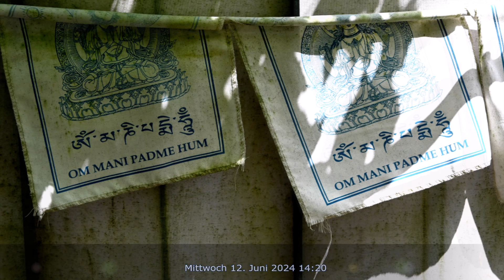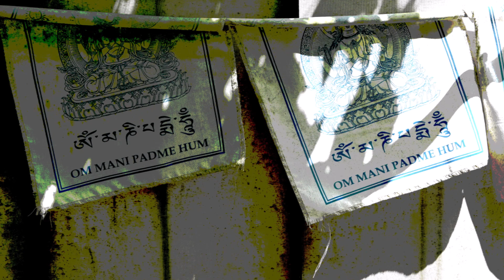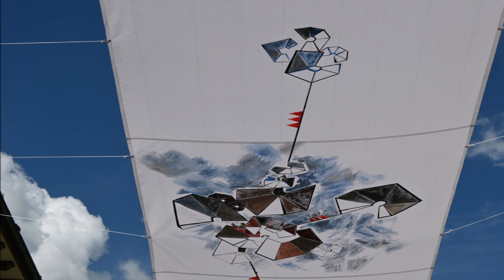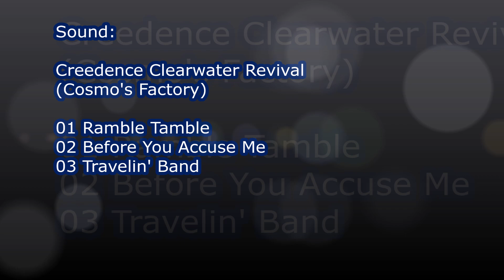Tutti Juni 2024 09 noon afternoon view LuftArt 2024 mit CCR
mittags und nachmittags am Mittwoch 12. Juni 2024 nach den Bannern der LuftArt 2024 in der Tiengener Innenstadt schauen
Sound:
Creedence Clearwater Revival
(Cosmo's Factory)
01 Ramble Tamble
02 Before You Accuse Me
03 Travelin' Band

00:00 Ramble Tamble
07:09 Before You Accuse Me
10:38 Travelin' Band